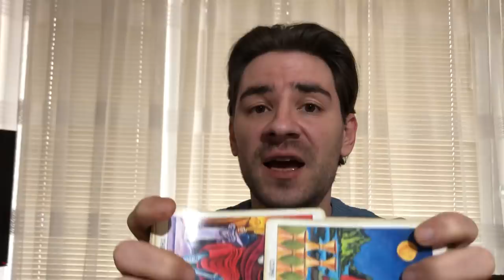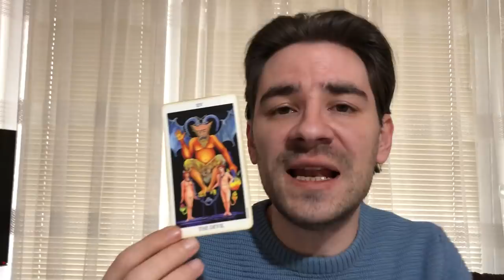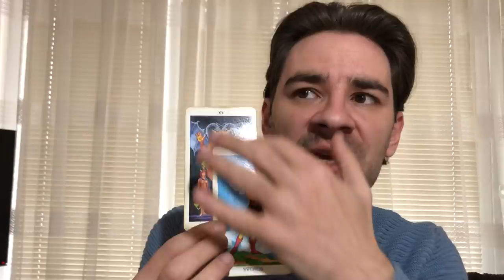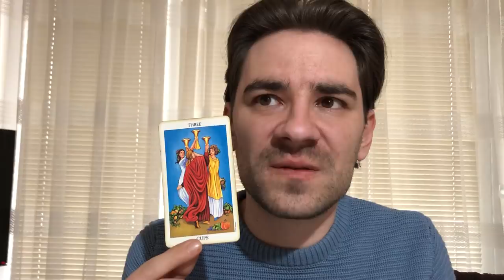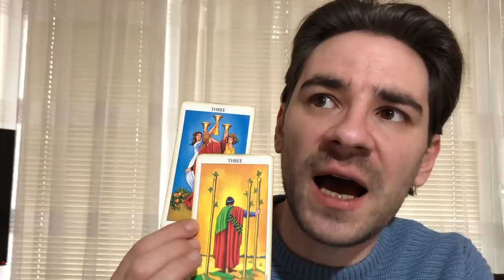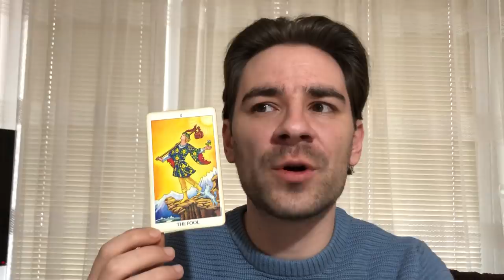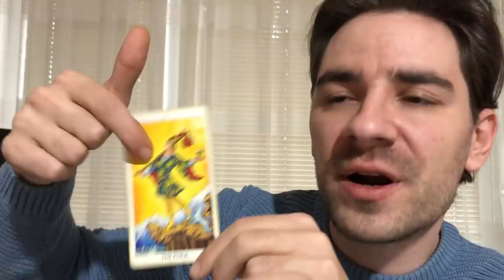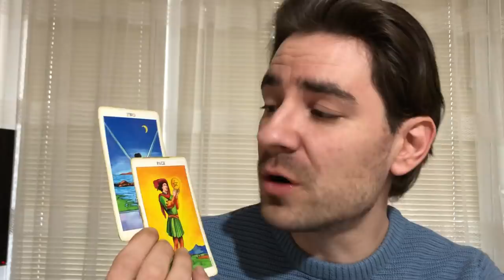PISCES! UNAVOIDABLE FATED EVENTS TWIST YOUR LIFE AROUND! Pisces Weekly Tarot Reading March 4-10 2019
PISCES! UNAVOIDABLE FATED EVENTS TWIST YOUR LIFE AROUND! Pisces Weekly Tarot Reading March 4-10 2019 MASSIVE SLASHED REDUCED PRICES on Personal Readings